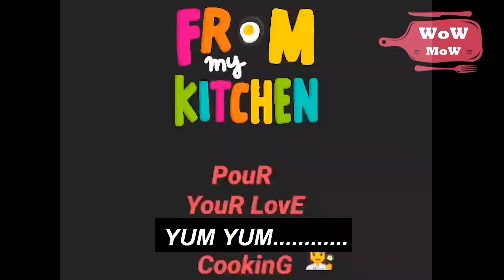Saucy Fried Corn - Easy Snack Recipe | 10 minutes snack | Different and Unique Recipe | Try it